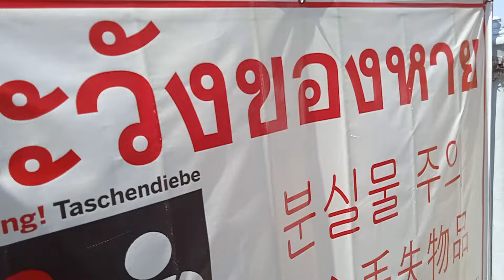WAT ARUN THAILAND